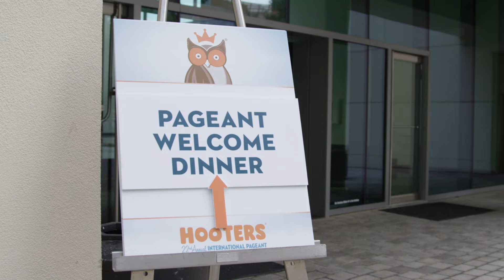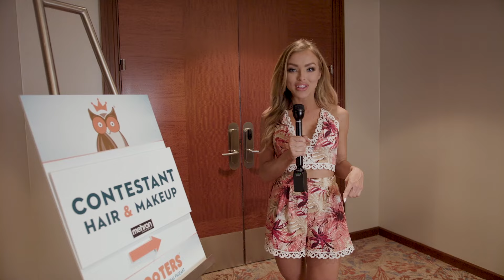22nd Annual Hooters International Pageant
80 of the top Hooters Girls from around the world hit the stage at the zMAX Dragway in Charlotte, North Carolina, to compete for the title of 2018 Miss Hooters International!